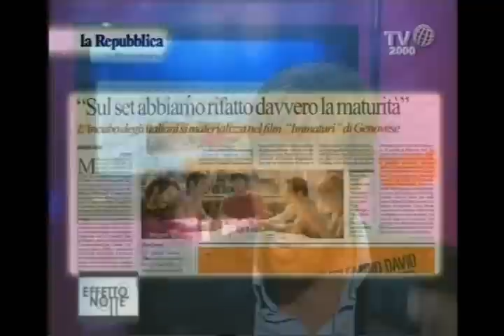Barbora Bobulova (Immaturi- Raoul Bova, Luca Bizzarri, Paolo Kessisoglu e Ricky Memphis)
Cosa succede se un esame di maturità viene annullato a distanza di venti anni? È quello che accade ai protagonisti di Immaturi, costretti ad un viaggio a ritroso nel tempo e ad un bilancio delle loro vite. La commedia corale, diretta da Paolo Genovese, regista campione di incassi con La banda dei Babbi Natale, ha nel cast Barbora Bobulova, protagonista nel salotto di Effetto Notte del consueto faccia a faccia con Fabio Falzone. Nel corso della puntata anche le interviste al regista Genovese e agli altri interpreti: Raoul Bova, Luca Bizzarri, Paolo Kessisoglu e Ricky Memphis.